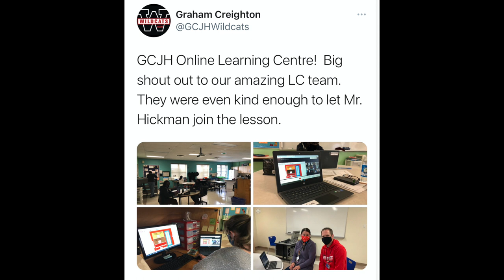A Glimpse Into Online Learning at Graham Creighton Junior High